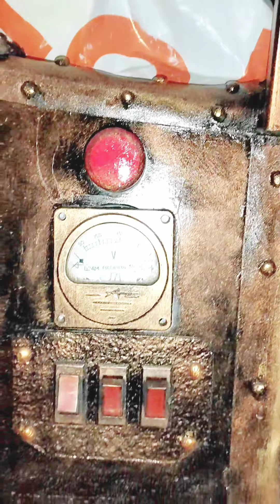Дождь не помеха нам не вломы поехать Вломы🤪🤙